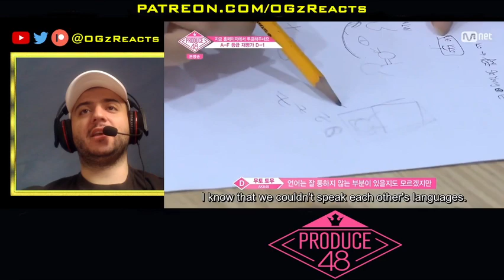PRODUCE 48 EPISODE 2 REACTION | PART 11 | EVERYONE IS STRUGGLING!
If you wanna check my IZONE Journey videos or my previous PD48 videos: